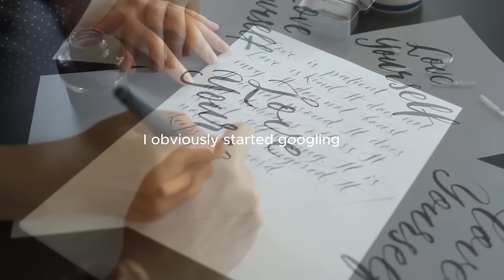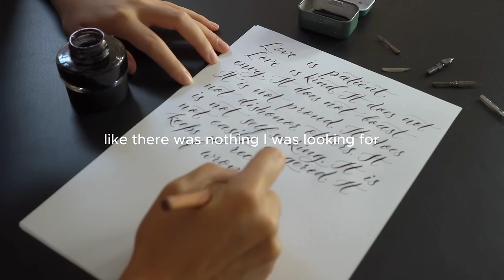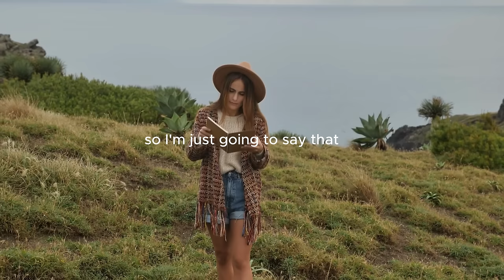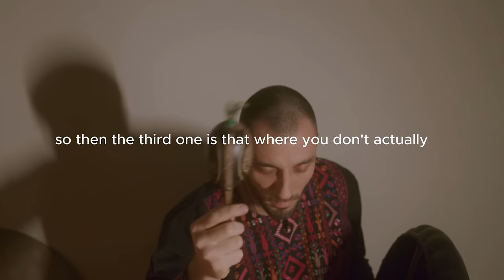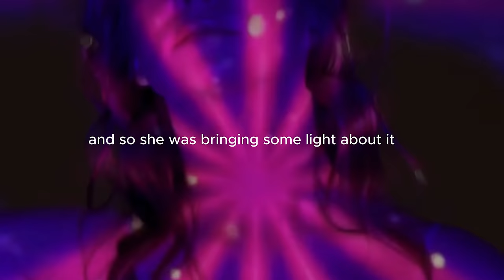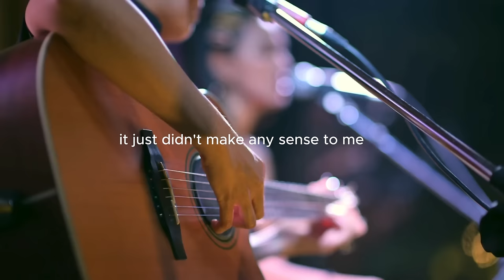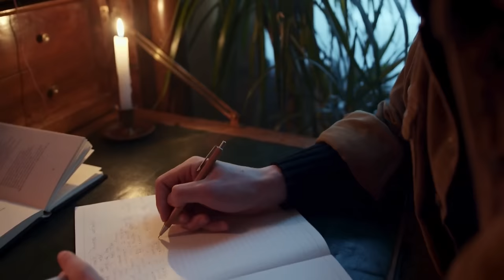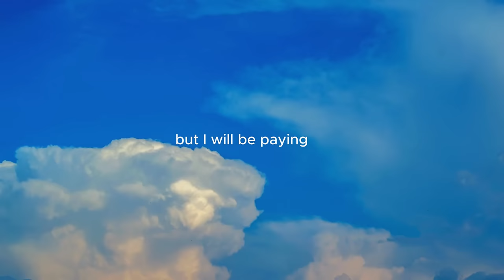How do Twin Flames Meet? 6 examples - which one is yours?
Twin Flame Awakening Journey Podcast Ep 60. -

⁠⁠( Listen the Episodes that are not public & Join the Monthly Group Calls)

Book your Session with Twin Flame Coach to Guide you in this journey:⁠ ⁠⁠⁠⁠⁠⁠⁠⁠

Order the
You are not dying you are just waking up: ⁠⁠⁠⁠⁠⁠

In today`s episode you will discover the following:

Twin flames are  two souls destined to be together, sharing a unique and profound connection that transcends the ordinary. While the journey of twin flames is often described as intricate and challenging, the ways in which these souls come together in 3D life are equally diverse and fascinating.

In today's podcast episode, we explore six distinctive examples of how twin flames meet, each weaving its own tale of unexpected encounters, magnetic connections, and the undeniable energy that binds these souls.

The Unexpected Encounter:

You meet your twin flame unexpectedly, and the connection is immediate.
Falling in love feels like entering a bubble phase, an intense period lasting 3-6 weeks.
Following this, a phase of separation may occur, testing the strength and depth of the connection.
Young Love Transcends Time:

Meeting your twin flame in the formative years—middle school, high school, or college.
The memory of the initial eye contact remains etched in your mind, creating a timeless connection that persists through the years.
The Unaware Runner:

You unknowingly meet your twin flame, and initially, you are the runner.
Attempts to avoid the connection, blocking your twin flame, and resisting the powerful bond.
Intense On-again, Off-again Relationship:

Engaging in a romantic relationship that is consistently intense.
The relationship is marked by periods of separation and reunion, creating a rollercoaster of emotions.
Divine Encounters in Meditation:

Encountering your twin flame in a meditative state.
Experiencing profound downloads and a persistent presence on your spiritual journey.
Feeling a perpetual sense of incompleteness without your twin flame.
Digital Connections with Real Feelings:

Meeting your twin flame online without physical interaction.
Experiencing a strong pull and deep understanding toward this person despite the absence of face-to-face contact.
Feeling an inexplicable sense of familiarity and connection.

The meeting of twin flames is a mystical and intricate dance that unfolds in various ways across diverse life experiences. These examples illustrate that the journey of twin flames is not bound by time, space, or conventional norms. Whether through unexpected encounters, youthful connections, or digital realms, the union of twin flames adds a unique and profound layer to the intricate tapestry of human relationships. As we delve into these stories, we begin to grasp the depth and complexity of twin flame connections, reminding us that love, in its purest form, transcends the ordinary and ventures into the realms of the extraordinary.